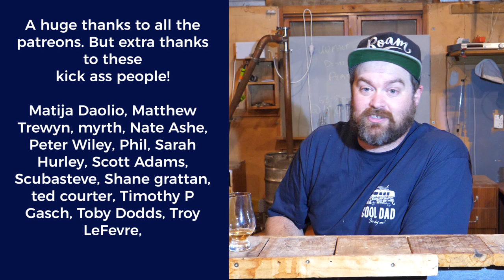Catching Up After The Holidays + Exciting News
So I was gone for a few weeks, but now I'm back!
There are a few things I want to catch you up on but more importantly, I have some exciting news!

This will not change the price for you at all, But the seller will buy my a cup of coffee if you purchase from one of the links.  Choice eh?